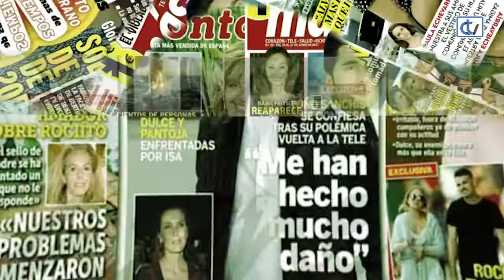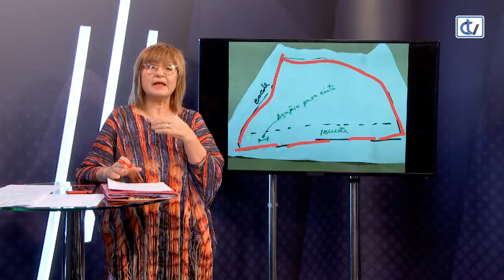LAS NOCHES DE ANA: Corazón y Moda Reciclada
La tertulia de corazón toma protagonismo en el programa, con un divertido repaso a las noticias de la prensa rosa. Además, no faltan los consejos para reciclar moda de la diseñadora Carmen Pichel.